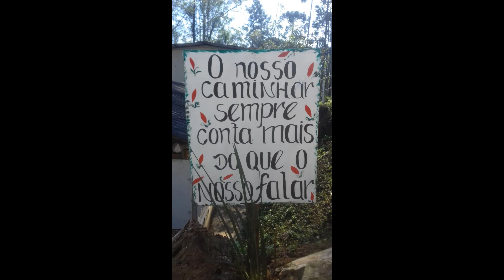Missionária Rosane Santos: Filhos ou Criatura de Deus?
Entrega o teu caminho ao Senhor e tudo o mais Ele fará.